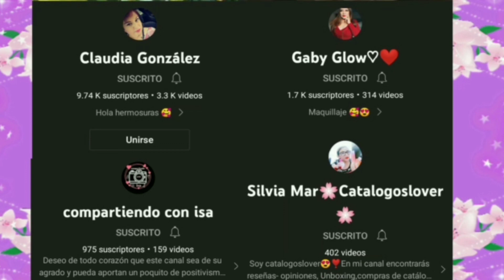💕Mis Bebidas o Postres Favoritos (12 chicas 12 opciones)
Colaboración :

12 chic@s, 12 opciones💄🛍️🍭

CREADORA DE LA SERIE
🌹💓 Claudia González 🌹💓

💓Gaby Glow

💓Sarai

💓Emilia Alvarado